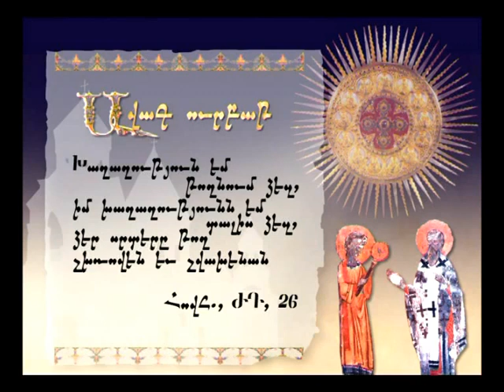Ավագ ուրբաթի մասին "Տեր Մարկոս քահանա"